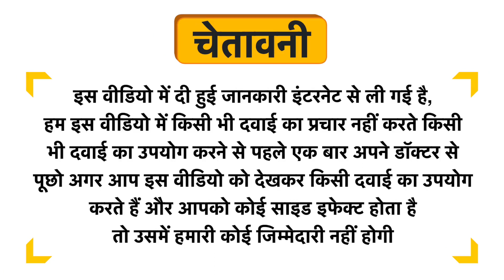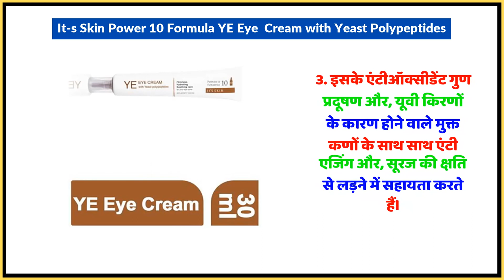It's Skin Power 10 Formula YE Eye Cream with Yeast Polypeptides Uses in Hindi | Side Effects | Dose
It's Skin Power 10 Formula YE Eye  Cream with Yeast Polypeptides Uses in Hindi | Benefits | Side Effects | Dose